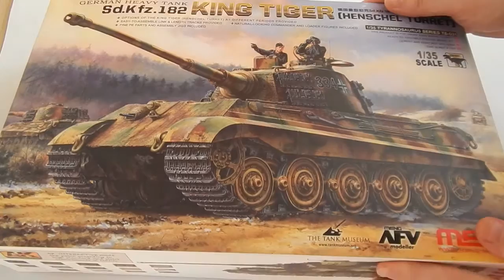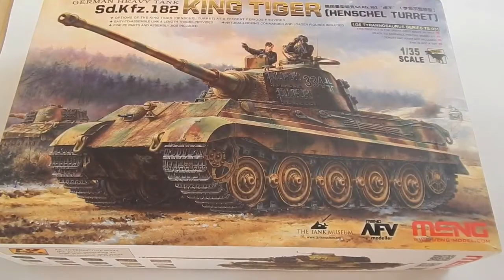Ура!!! Выиграл приз в групе ВК! Посылка с выигрышем!